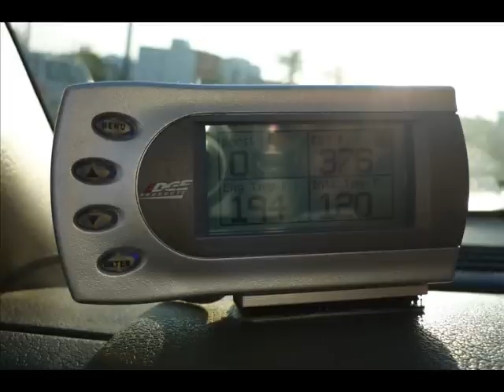lifted dodge custom made in mexico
lifted 2006 dodge ram cummins turbo diesel , 11inch lifted= super lift 6inch susp + 2inch daystar spacers and 3inch body lift superior accesories, 42inch tires bf´s mudterrains , 20inch hoss XD wheels, custom made front and rear bumpers, edge performance programer, injector nozzles, K&N filter , custom made muffler exhaust , crome exhaust tip and counting. all custom made things. made in my workshop